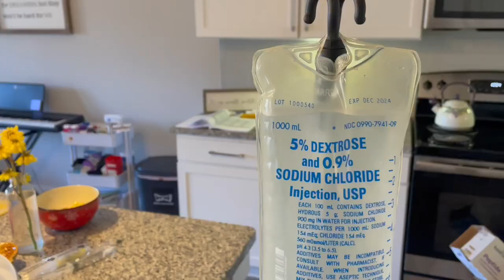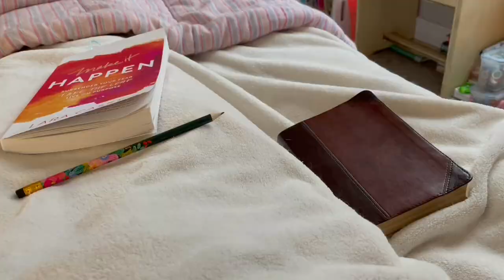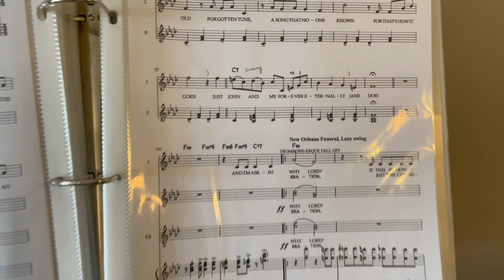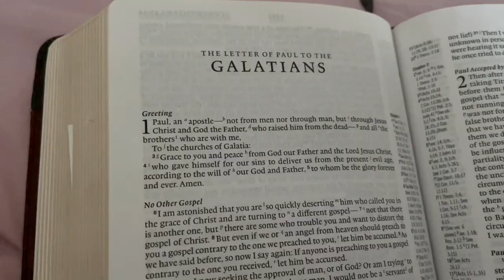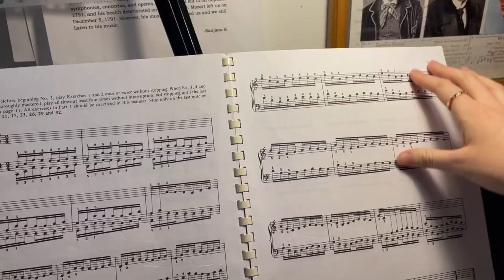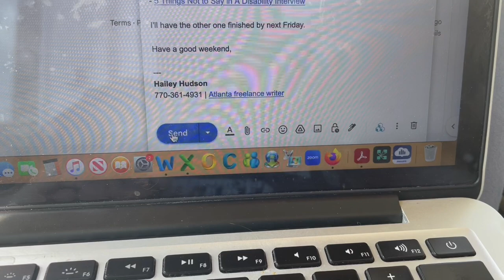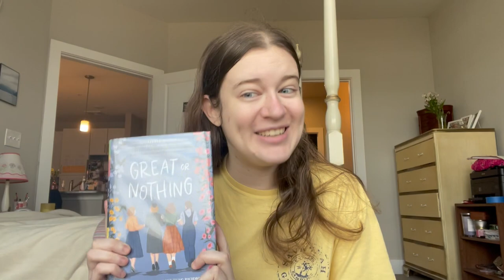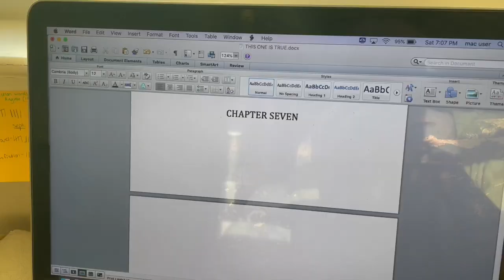Week in My Life VLOG: baseball games, wound care, voice practice, & more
Come along with me to get a glimpse at an average week in my life in March 2023 as a 20-something Atlanta freelance writer living with chronic illness! This week I work from home, go to doctor’s appointments, watch my little brother’s baseball games, deal with some rough migraines and fatigue, go to my music lessons, and more. Everything in this video was filmed on an iPhone 14 and edited with the iMovie app.

Shannon Barry’s Instagram post “there are worse things than a great life in glimpses:”